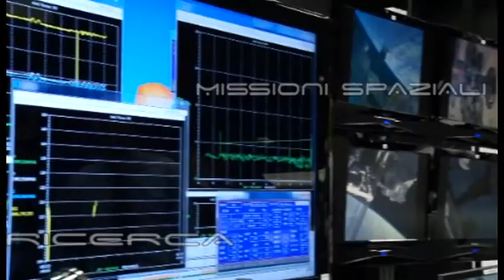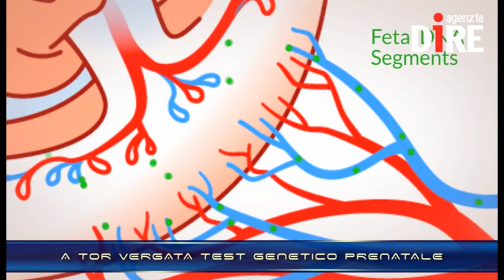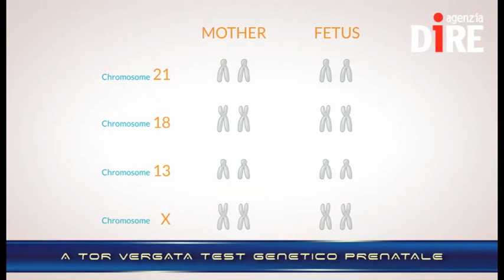Marte, l'affascinante ipotesi del supervulcano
Il pianeta più studiato del Sistema solare mostra una delle sue facce più suggestive.

Nelle NEWS:
- WISE SCOPRE LA GALASSIA PIU' LUMINOSA DELL'UNIVERSO
- L'IMPROVVISA PERDITA DI GHIACCIO IN ANTARTIDE MONITORATA DA CRYOSAT
- 'TRASLOCO' ITALIANO SULLA STAZIONE SPAZIALE INTERNAZIONALE
- A TOR VERGATA TEST GENETICO PRENATALE 'MADE IN ITALY'
- ADDIO A JOHN NASH, IL GENIALE MATEMATICO DI 'A BEAUTIFUL MIND'